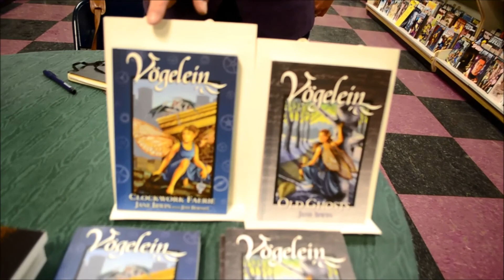Jane Irwin talks about new book Clockwork Game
Interview was conducted at Green Brain Comics, in Dearborn Michigan.